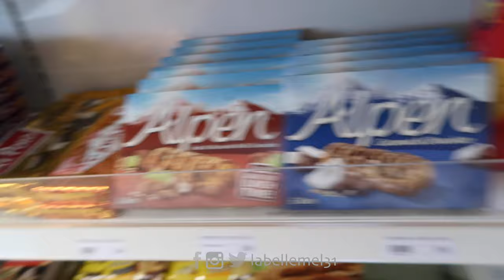Travel Diary: Snippets of What to Do in Iceland VLOG | MsLaBelleMel